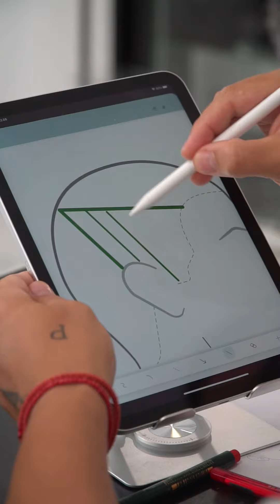Barber Man's Trends 2023 Визия Молец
✅ За контакт: Петър Петров Телефон: 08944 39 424

* В това видео заедно с партньорите ни от Hansel & Gretel показахме най-горещата тренд прическа за сезон 2023 г - Визия ,,Молец“